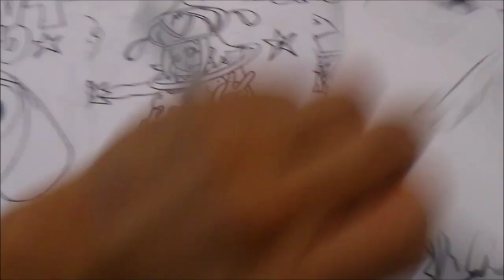¿No crees en extraterrestres?, entonces ¡mira esto!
Super guerrero y super lividinoso!
Hentai Draw my life SARGENTO KERORO CAPORAL GIROYO 1#BOCETO X db